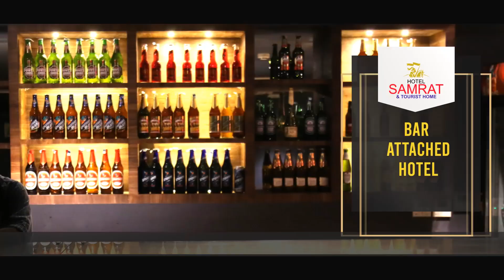പുഴ ശുചീകരണവും ബോധവല്‍കരണ റാലിയും സംഘടിപ്പിച്ചു